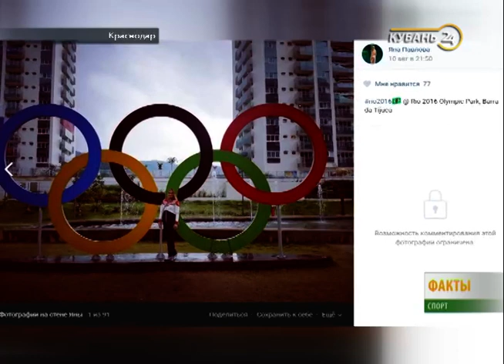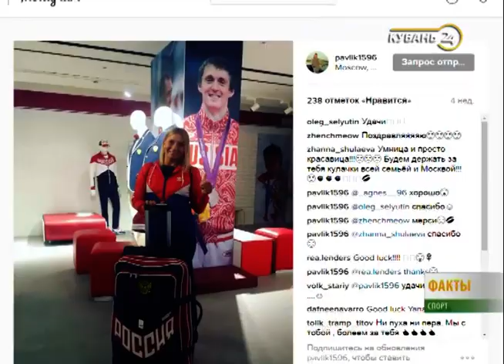23.08.16 «Факты. Спорт»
Информационная программа о спортивных событиях Краснодарского края.